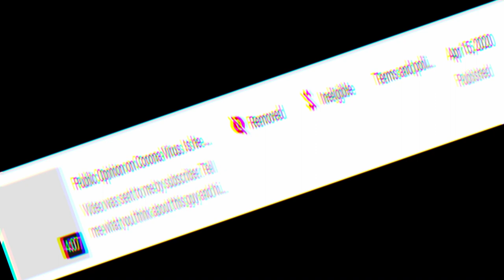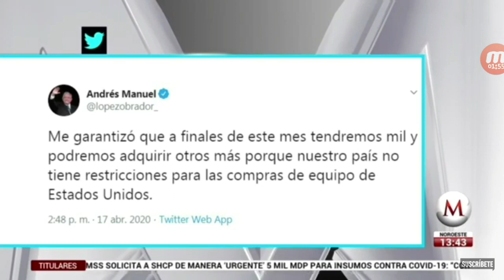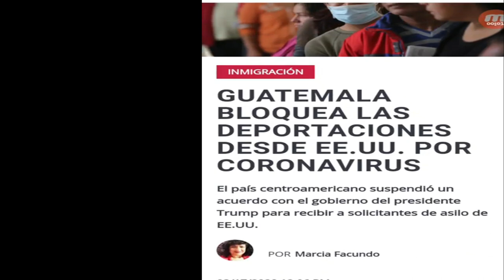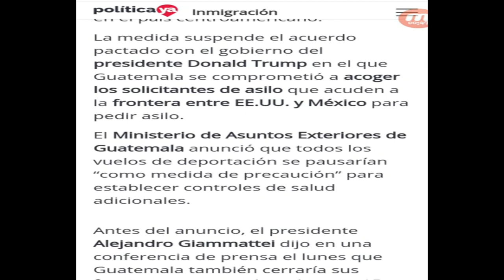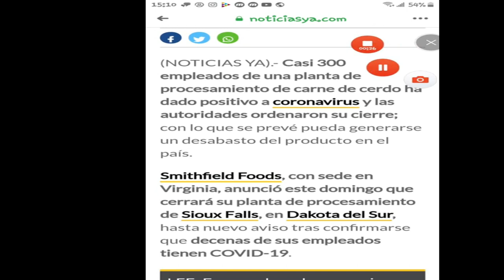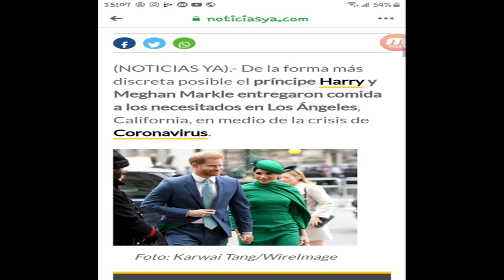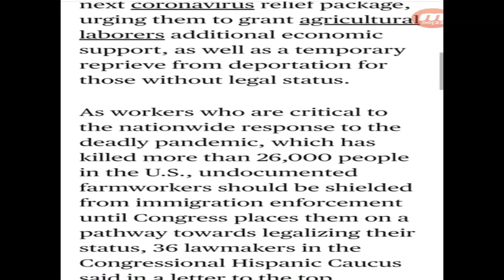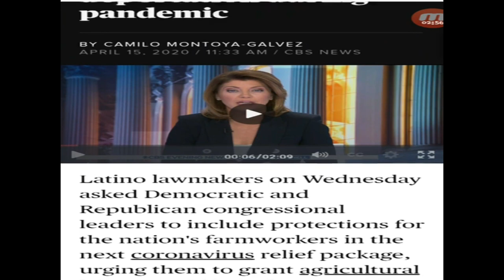Episode 49: Guate Covid19 "fugitives", Mexico buys help from USA. better future relationships?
Welcome back! Hope you enjoy ! =)

I AM A GAMER BY HEART! I play on ps4, Heres my PSN name:
PS4: iQKingDragnKrakn
I am also Founder and Leader of the iQ Clan, INQUIRY.